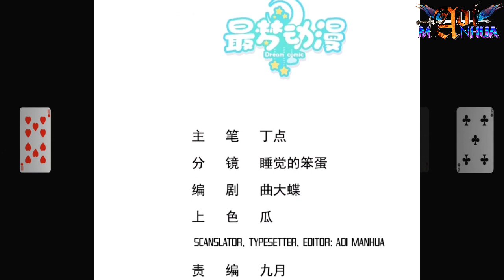Perasaan Begitu Dipercaya ™ Divine Immortal Doctor Chapter 33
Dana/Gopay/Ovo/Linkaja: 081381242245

COPYRIGHT / LICENSING